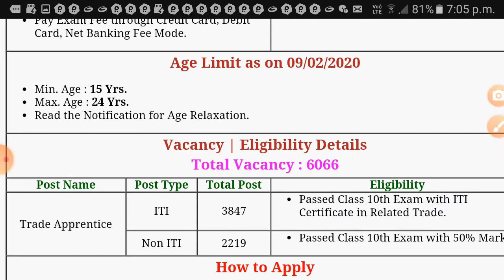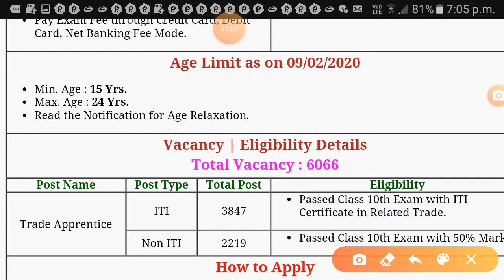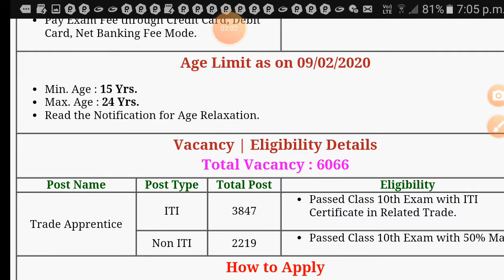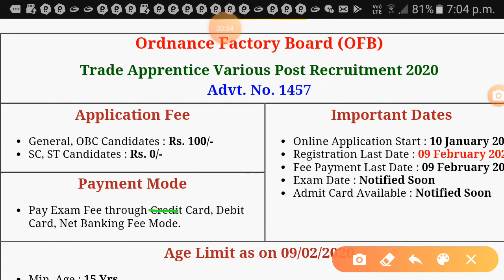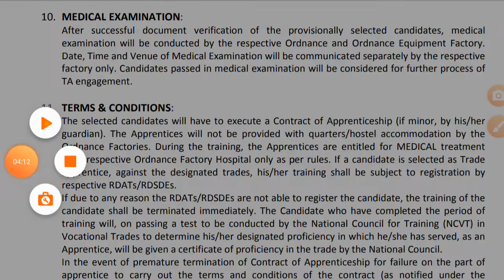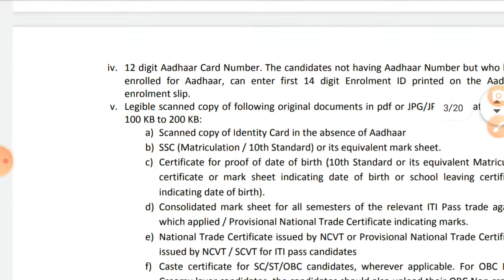OFB requirement 2020 | ofb recruitment 2019 | ofb recruitment 2019 salary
OFB requirement 2020ofb recruitment 2019